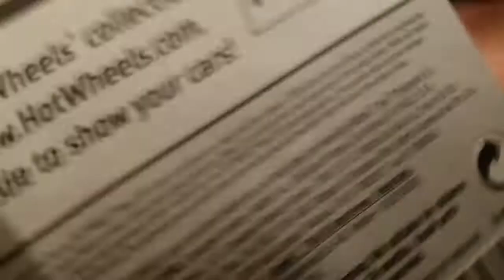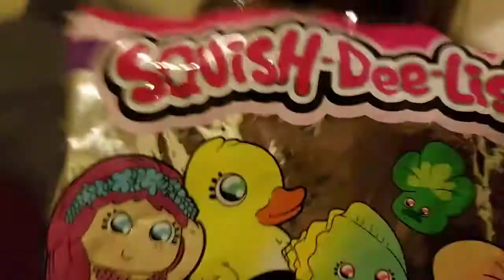We LOVE Target!!!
We got our allowance and went to Target. So many squishies!! So many Matchbox set's. What to buy, what to buy?

MAHALO 🤙🏽

Mango Famm